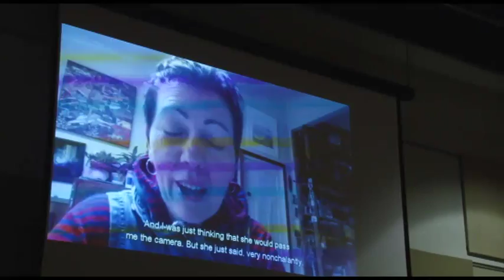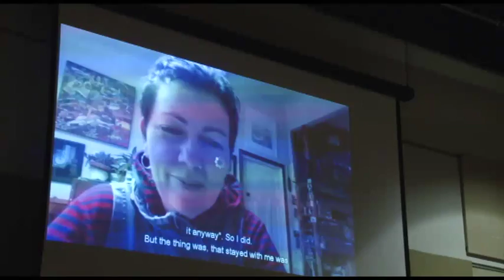NetHui 2012: Approaches to deal with accessibility and inclusion - Kathe Tawhihirangi-Perry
Day 2, NetHui 2012, held at Sky City Convention Centre, 11-13 July 2012.

There is a lack of awareness of what accessibility and inclusion is, a lack of empathy with disabilities (especially those that are non-visible), a lack of understanding of how accessibility can be approached, no human rights perspective of the need for equity for all and no human rights perspective to the role of the Internet in providing information. Where some elements of awareness do exist it is often not seen as part of the job of the teacher but an add-on that some mythical specialist will provide. While these things sit across much of society and aren't unique to education, if accessibility is missing in education it weakens the foundation of all other learning and outcomes for those disadvantaged and so degrades life opportunities.

This session will ask you to consider what rights are fundamental for users, how universal design would address that for all learners and does it really need to be seen as a difficult thing. How does current practice meet those rights? What needs to change in order to enable equitable futures for all learners? How can accessible practice be made the default position rather than an add-on or extra piece of work? What is the impact of ubiquitous and personal IT? What is the impact of UFB and a connected world where classes work collaboratively in national and international contexts. There will be learners with needs that you cannot possibly predict using content that is developed locally. We don't think that this should stop us working locally, globally and collaboratively and equally we don't think that any learners should be disenfranchised. Bring your issues to the discussion and bring visions of what education would look like if those issues were resolved.

Are there technical issues to be considered in BYOD to truly make it BYOB(rowser) and can standards have a role to play without comprising spontaneity? Is there a need for compromise to get the simple stuff universally inclusive? Who can help - would a group of easily accessible (in the other sense of the word) yet diverse specialists be useful to mainstream teaching? How can you tell whether a piece of content will cause issues? How do you plan for ensuring accessible resources (braille, large print) when the curriculum no longer revolves around a set text book? Does this mean you need to be an expert in AT? (Hint - no). Where are the AT and other specialist resources? Should we meet up at the bar camp on Friday to make that happen?

What actions are required in order to make genuine progress in this area?
What is the effect on other sectors and what part can they play in bringing improvement e.g. government, business. What role to teacher colleges and training schools have in making a future that works? What can I do on a daily basis that makes a difference? Isn’t Google Docs the answer to all the questions?